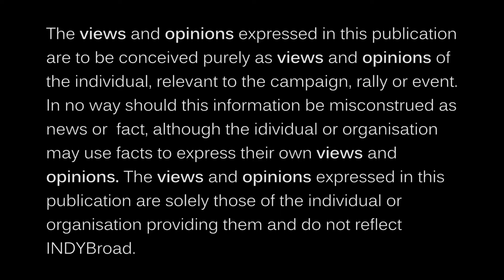INDYBroad_Rallies [S02 / Ep08]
"European Citizens Speak Out"

Hosted by:

Perth4Europe. @perth4europe

Andrea Wieler Goodbrand - The Language Hub
Marianne Kauffmann - Independent Campaigner
Claudia Macrae - Independent Campaigner / Blogger

_Rallies Publication [ Skip Intro 00:28 ]

Filmed 07/03/2018
Edited 08/03/2018

Speaker 1 00:00:28 (A. Weiler Goodbrand)
Speaker 2 00:08:49 (M. Kauffmann)
Speaker 3 00:22:43 (C. Macrae)

INDYBroad... A Vision of Independent Democratic Broadcasting.